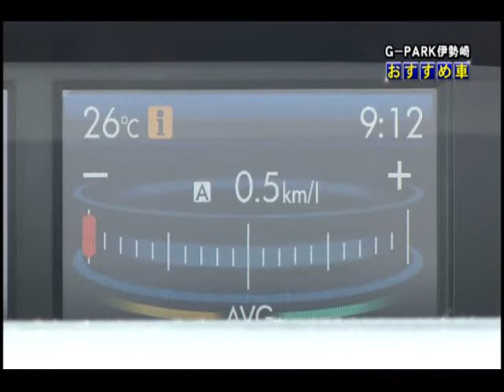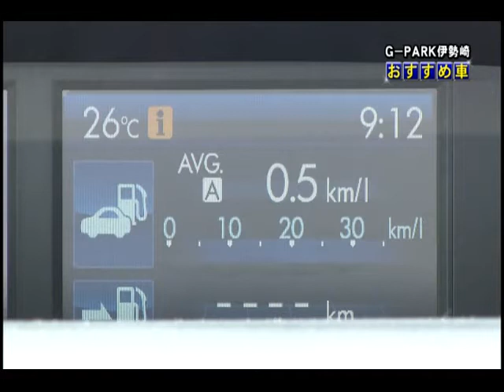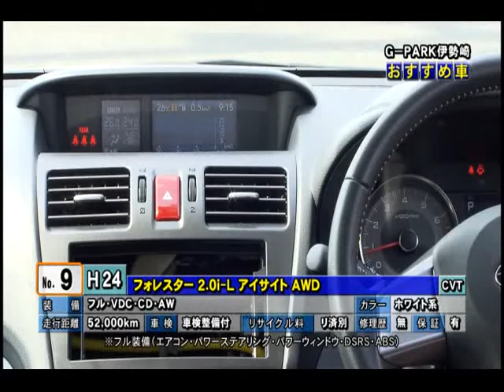2017年5月20日 G-PARK伊勢崎「おすすめ車」